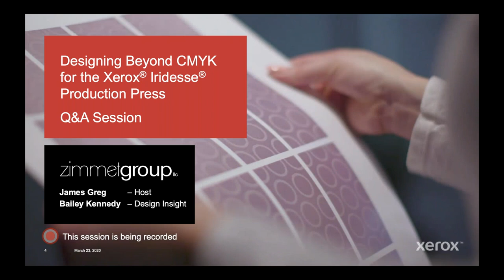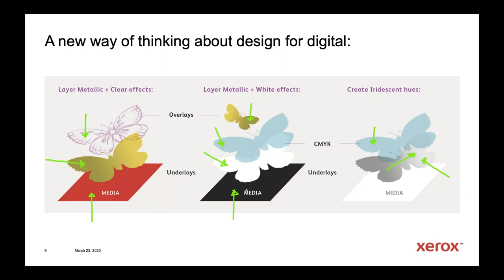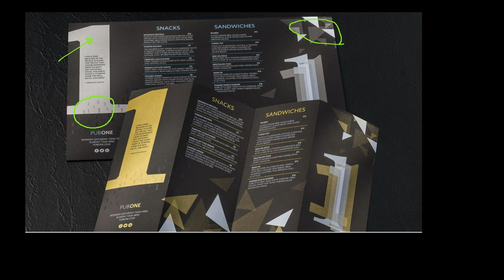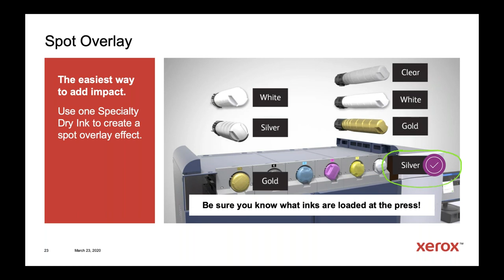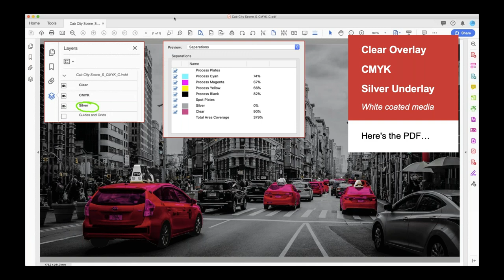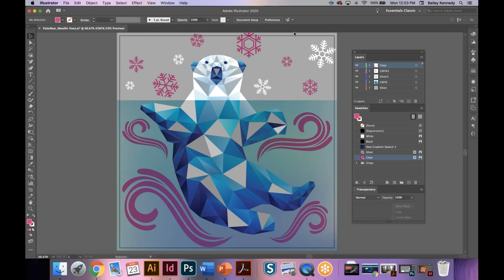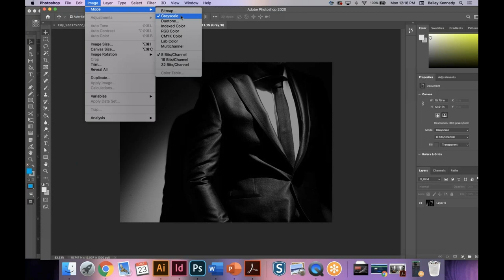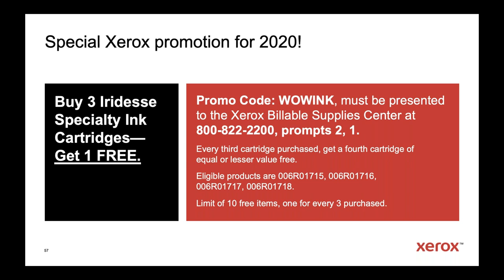Xerox Iridesse Designer Virtual Training Georgian Copy and Print 032320